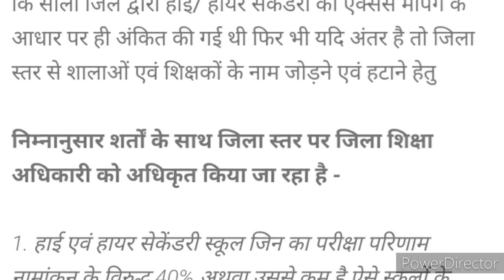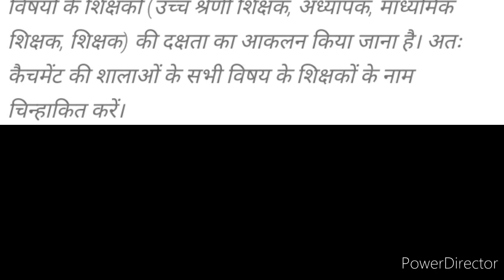मध्यप्रदेश शिक्षा विभाग दक्षता आकलन परीक्षा संशोधित आदेश